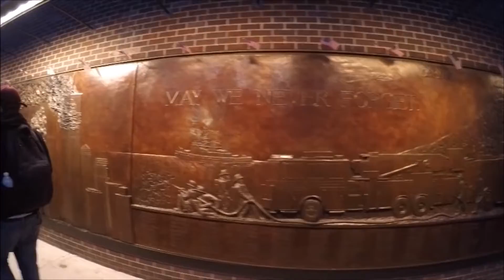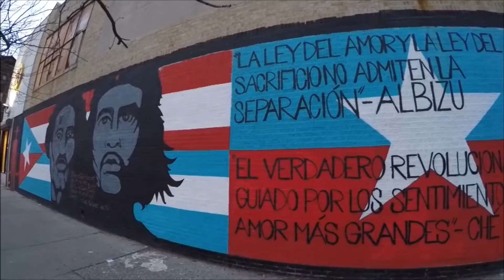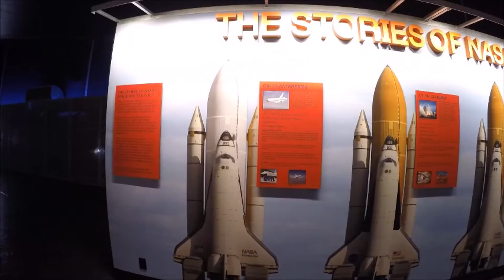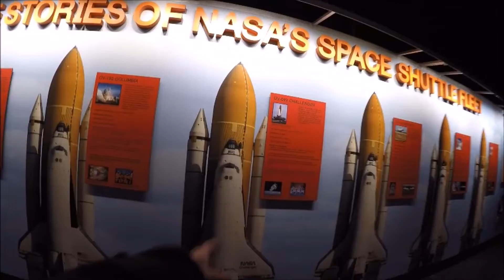New York VLOG Part II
This is the closing chapter for my student exchange journey. Final days in the overwhelming New York city, before I finally head back home!